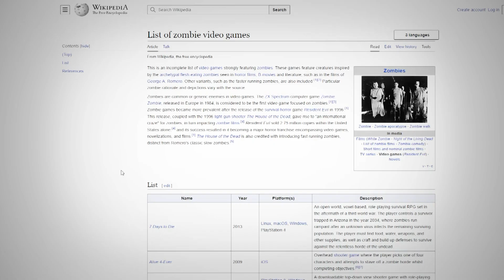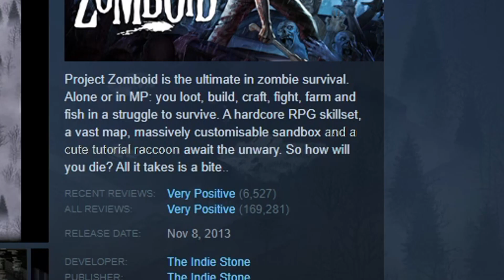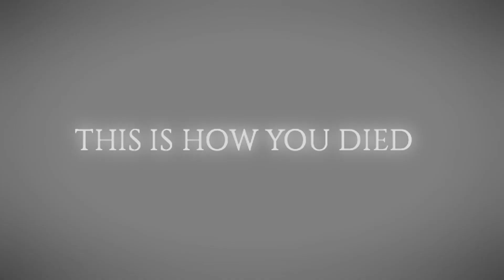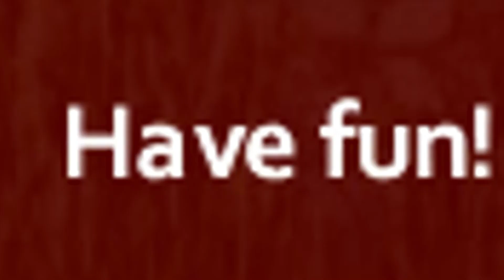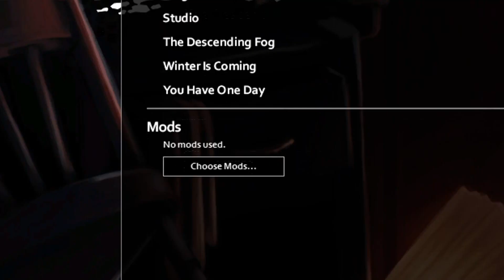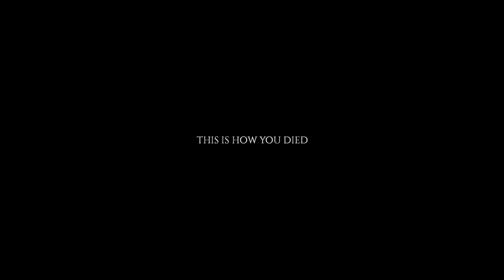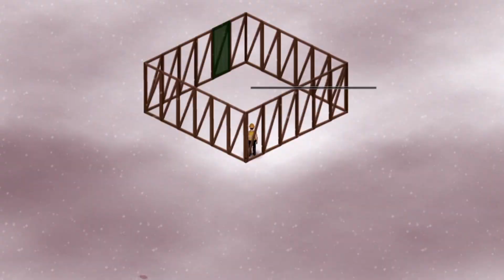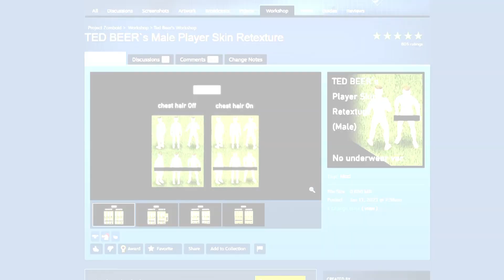ALL HOPE IS GONE - Project: Zomboid Review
The long awaited review of the best zombie game ever.
5 months in the making.